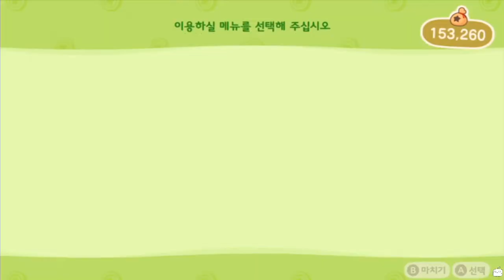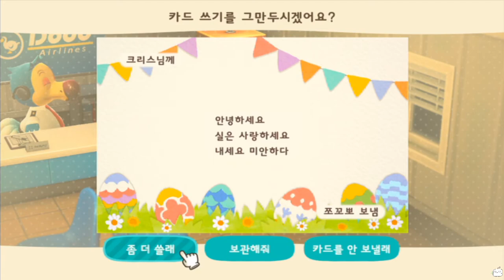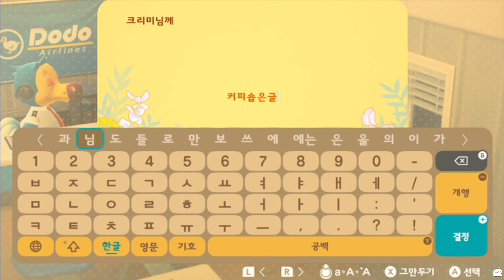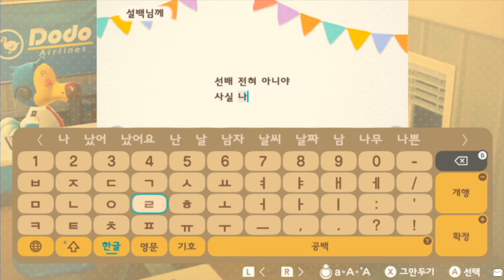ai 문학가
뇨